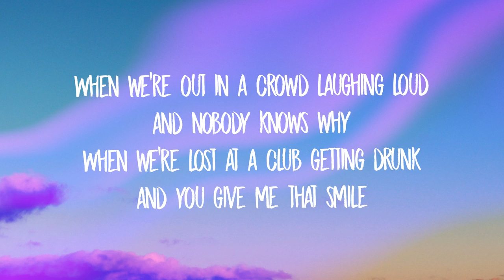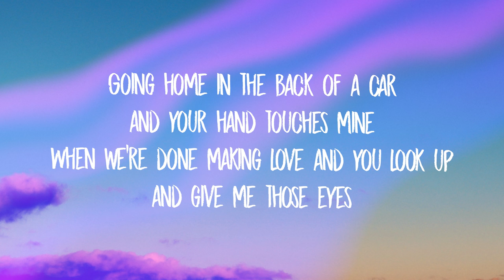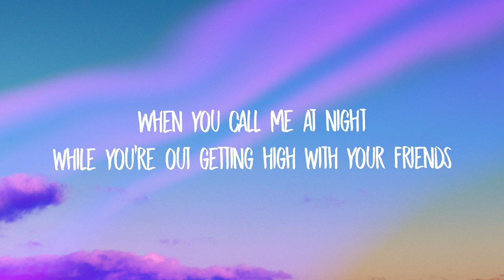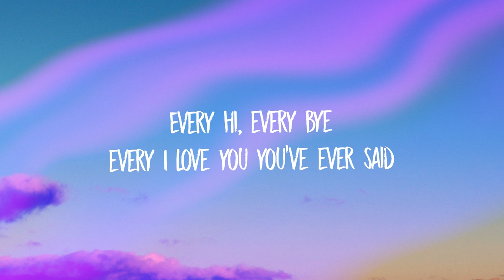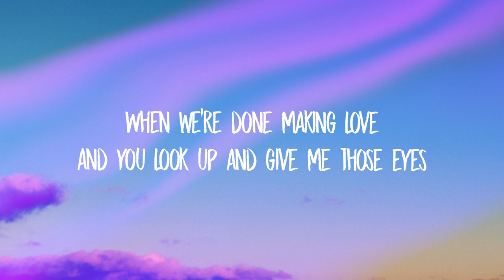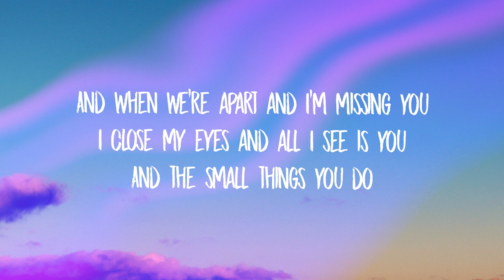New West - Those Eyes (Lyrics)